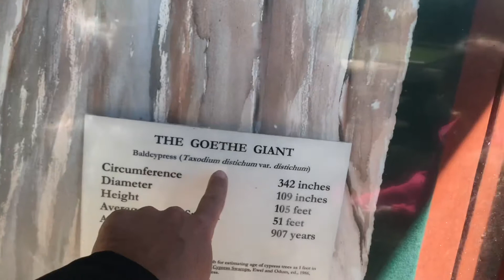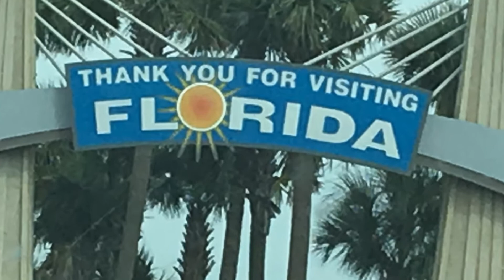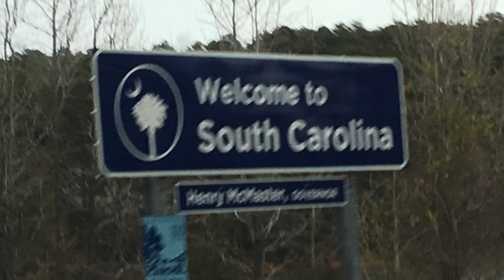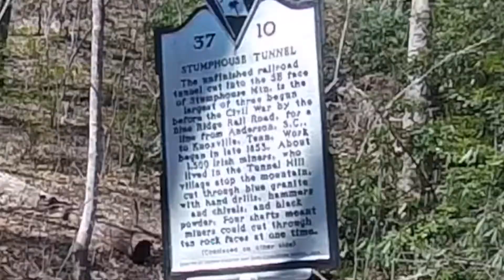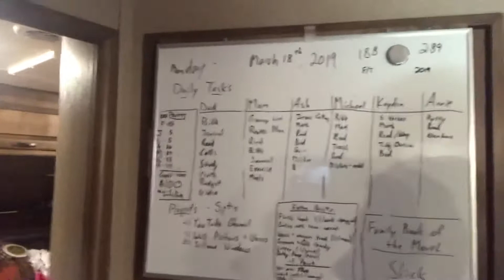2019: Carolina Landing - Thousand Trails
RIP Romeo
Thousand Trails - Carolina Landing
April 2019
Cracker Barrel Boon Docking
Savanna, Georgia